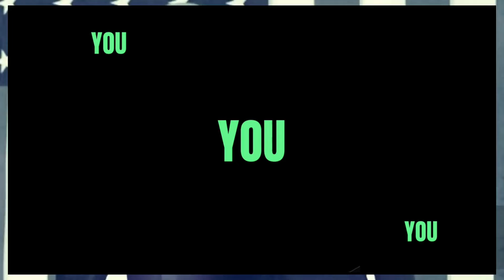KATIE PORTER SHEILA JACKSON shred Jim Jordan hunter Biden Circus hearing